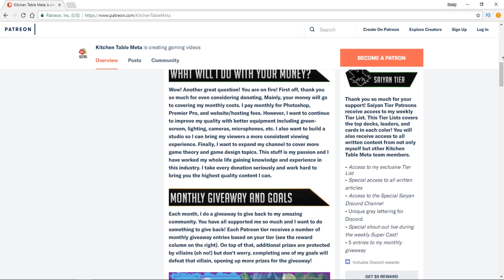Dragon Ball Super Card Game [DBS TCG] 3 Color Vegito Ramp Deck Profile